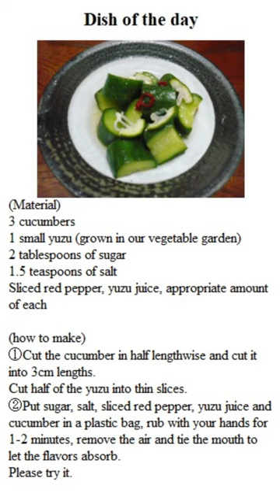Welcome! 1 minute recipe, easy, men's diet food! 41 items.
Today's dish name is (cucumber pickle style).

This is an easy and delicious instant pickle.

My family grows only 3 seedlings of cucumbers, but they bear so much fruit that even if I eat them every day, I won't be able to make it in time.

Still, it's a great ingredient for summer, so you can enjoy it cleanly and deliciously without waste.

Our house is poor, so we don't harvest until it's over 30 cm.

Still, this freedom cucumber doesn't harden, so it's strange.

(Material)

3 cucumbers
1 small yuzu (grown in our vegetable garden)
2 tablespoons of sugar
1.5 teaspoons of salt
Sliced red pepper, yuzu juice, appropriate amount of each

①Cut the cucumber in half lengthwise and cut it into 3cm lengths.
Cut half of the yuzu into thin slices.
②Put sugar, salt, sliced red pepper, yuzu juice and cucumber in a plastic bag, rub with your hands for 1-2 minutes, remove the air and tie the mouth to let the flavors absorb.

* If possible, if you put it in the refrigerator for a day, it will be delicious.

Cultivating herbs as a kitchen garden is convenient because they can be used as garnishes immediately.
We make our own yuzu pepper every year.

Yuzu pepper is one of the seasonings. It is a mixture of unripe green yuzu and chili (either green or red pepper) mixed with salt. It is used as a condiment for hot pot dishes, marinated dishes, and sashimi.

I like to put it in salt ramen and eat it.

It is a specialty of Oita Prefecture, but now it is made in various places.

We have a yuzu tree in our kitchen garden, so we enjoy it every year.

Thank you very much for watching until the end.